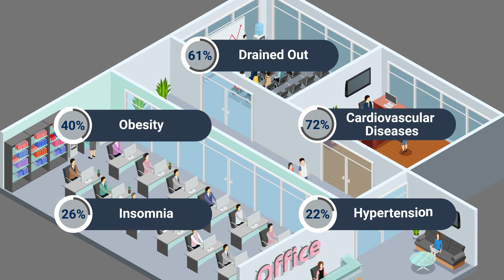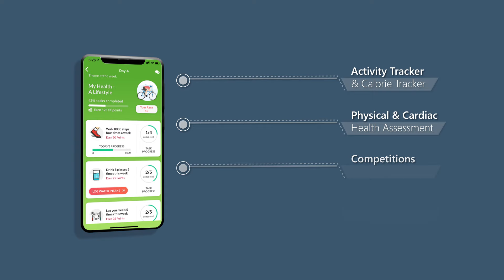Shocking Statistics about Employee Health and Wellness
Did you know that by 2020, employers are to spend above $10,000 on health care for each worker!

Employees spend most of their waking hours bound to a desk.

Limited physical activity and irregular food habits are pushing them towards an unhealthy lifestyle.

61% of employees are drained out on their jobs,
40% of employees are dealing with obesity,
72% of employees are prone to cardiovascular diseases,
26% of employees suffer from insomnia,
& 22% of employees are suffering from hypertension

So, how do you tackle these alarming problems in the workplace?

This is where an Employee Wellness Program comes in, which is a collection of company sponsored health and wellness initiatives.

A well-designed employee wellness program motivates employees to make healthy choices, resulting in healthcare savings, more engaged workplace and fewer sick leaves.

About 73 percent of Employers are already providing Wellness Programs to their employees and have seen positive results in building a culture of health and wellness.

Thinking how to start off with your Employee Wellness program?

Try Vantage Fit, a corporate health & wellness app that allows you to effectively implement a wellness program and promote fitness, engagement and productivity at your workplace.